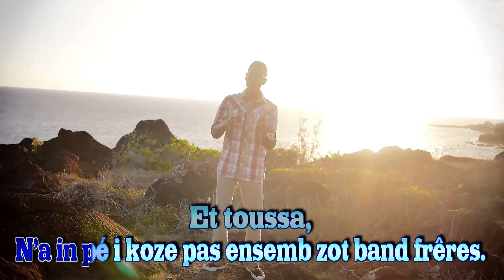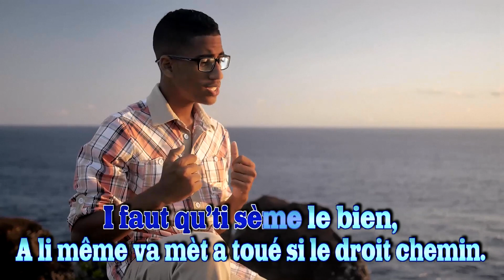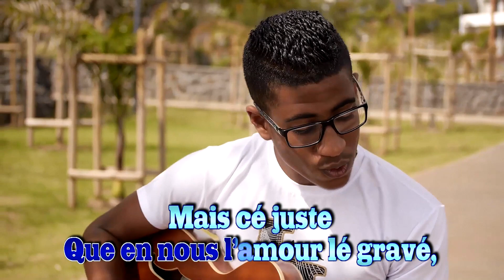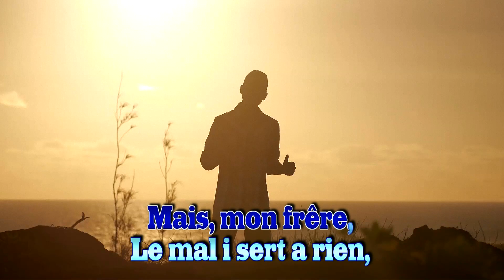Mon frêre MikL sous-titré synchronisé.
Mon frère · Mikl

Love Hits Sega (Mirage et Sélio présentent)